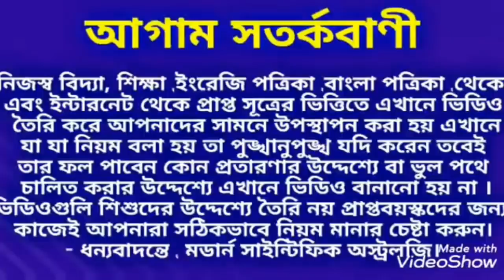কুম্ভ রাশি শনির সাড়ে সাতির প্রথম চরণে কি ঘটতে যাচ্ছে জেনে নিন।কুম্ভরাশি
কুম্ভ রাশির সাড়ে সাতির প্রথম চরণে কি ঘটতে যাচ্ছে তা জানতে ভিডিও টি দেখুন ধন্যবাদ।